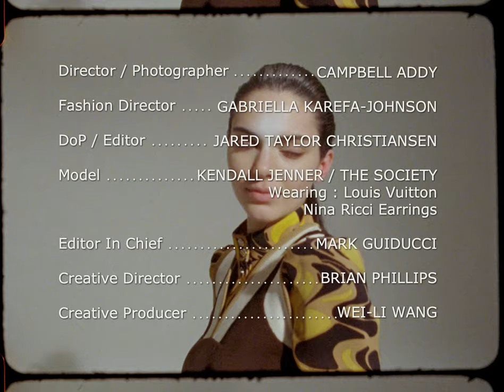GARAGE Issue 18 Starring Kendall Jenner "I Piccioni"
"I Piccioni" GARAGE Issue 18 Starring Kendall Jenner "I Piccioni"
In a teaser trailer for GARAGE Issue 18, Kendall Jenner stars in “I PICCIONI,” a short film by Campbell Addy and Jared Christiansen imagining a Hitchcockian fever dream inside Maurizio Cattelan’s iconographic universe.